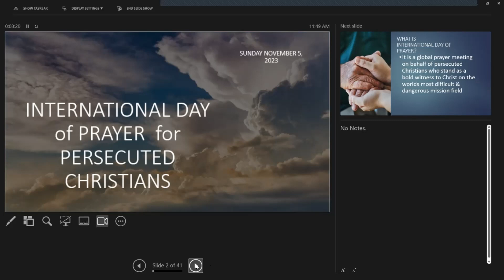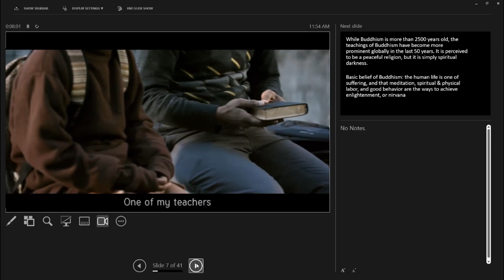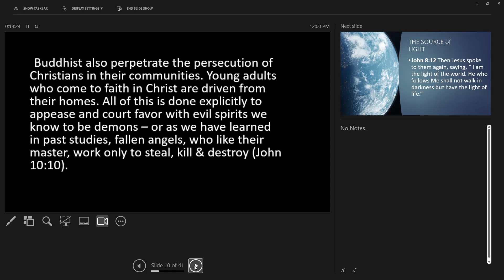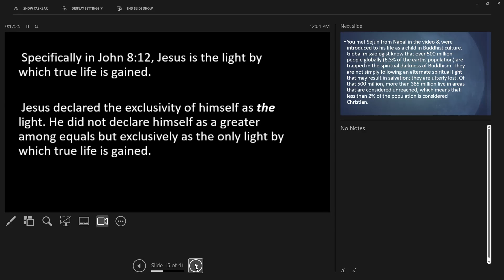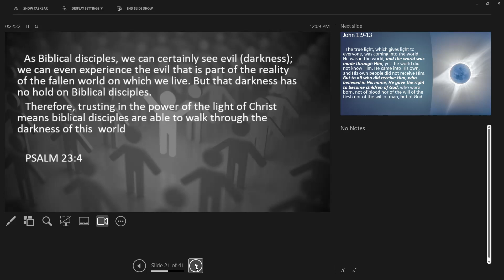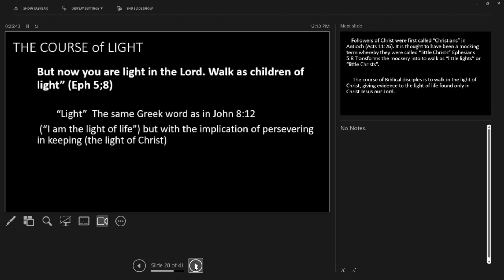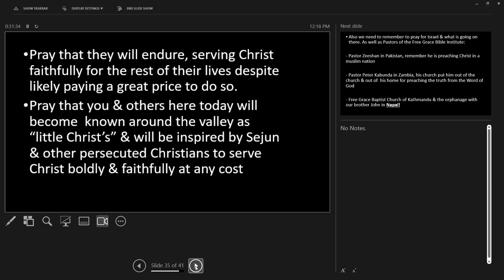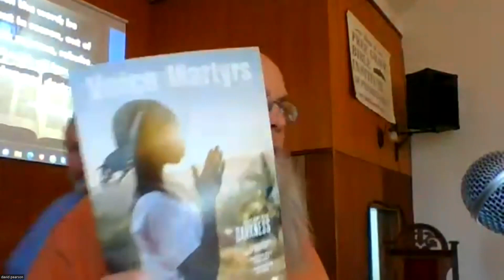Persecuted Christians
Deacon Bruce on Persecuted Christians
By Deacon Bruce
11/05/23